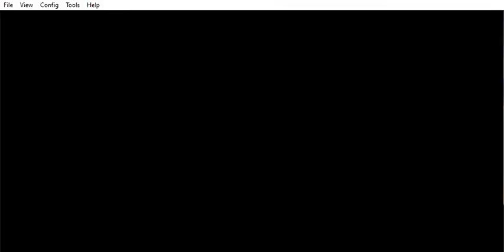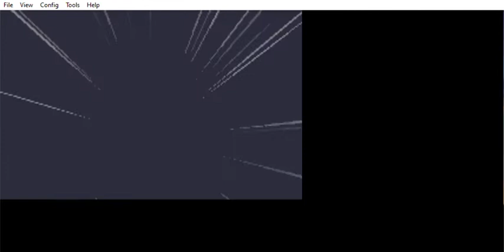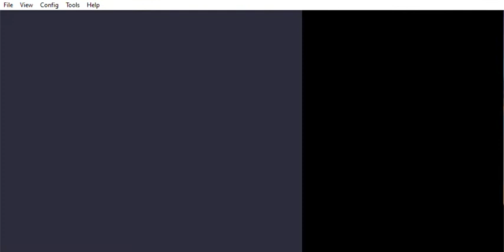#36 Cinnabar Island, Blane, and Seafoam Islands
Have a pokemon with strength.